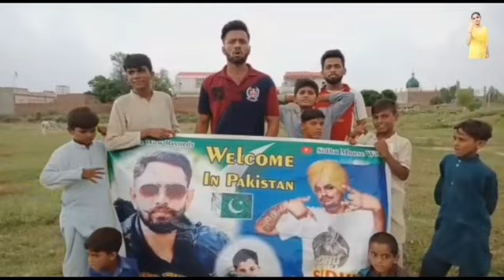Doctor || Sidhu Moose Wala || Bhaana Sidhu || Sidhu Moosewala Pakistan Fans Supporting NIKITA_PB_31